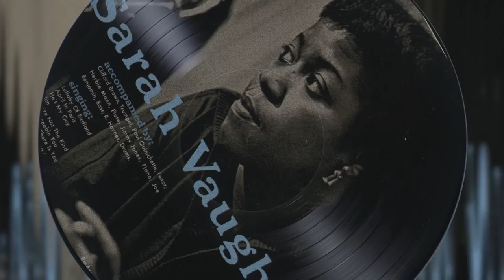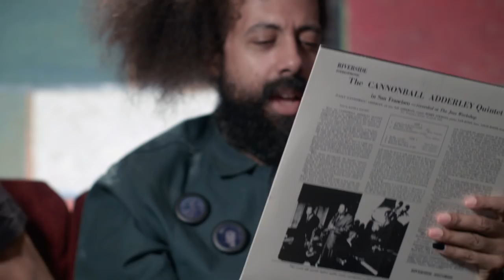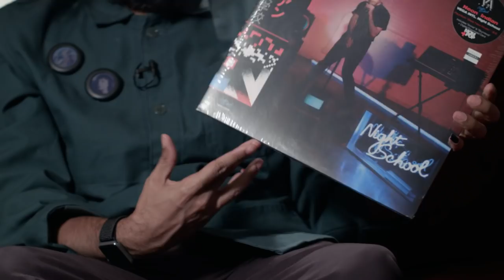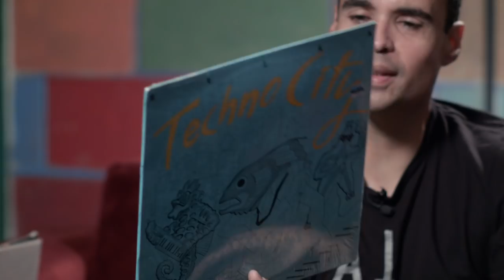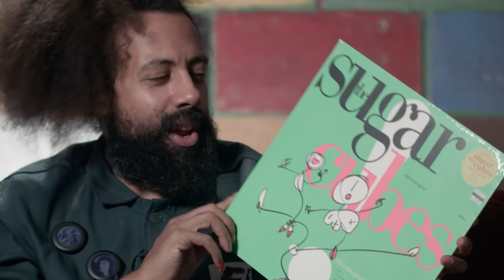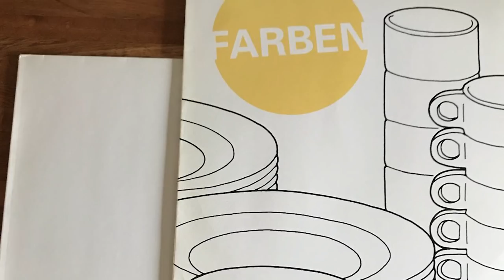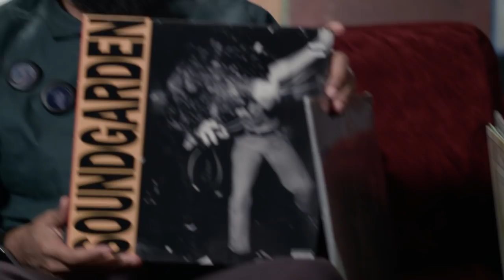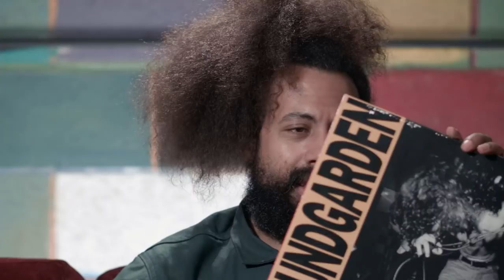Wajatta (Reggie Watts & John Tejada) - What's in My Bag?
Techno funk duo Wajatta (Reggie Watts and John Tejada) go shopping at Amoeba Music in Los Angeles. Their debut album 'Casual High Technology' is available on Comedy Dynamics Records.

Neon Indian - Vega Intl. Night School (LP)
E.V.I.A.N. - Techno City (12")